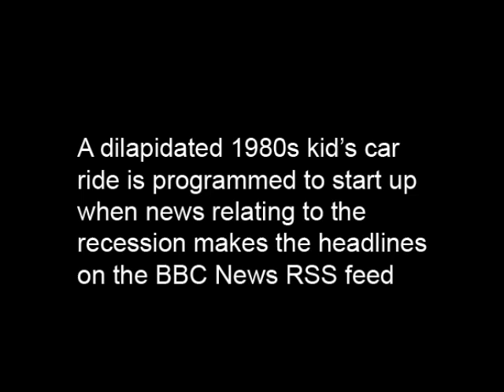Toytown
Ellie Harrison - May 2009

Film documenting an installation at the Newbery Gallery, Glasgow School of Art as part of the Interim MFA show which marked the end of my first year of study on the Masters Degree in Fine Art at the school.

A dilapidated 1980s kids car ride is programmed to start up and offer people free rides when news relating to the recession makes the headlines on the BBC News RSS feed.